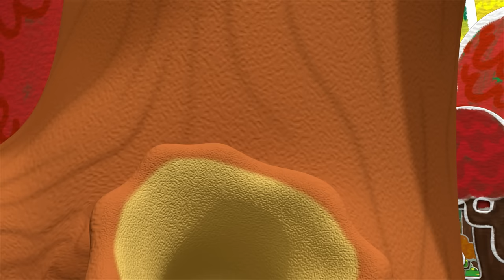Fisher Price Little People | Apple Picking! | New Episodes | Kids Movie